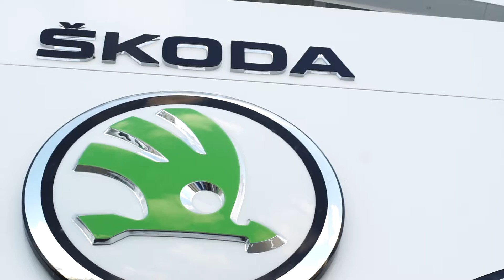POL-MOT ŠKODA Salon Samochodowy - Dni Otwarte | PROMO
Videorelacja z dni otwartych w salonie SKODY (POL-MOT AUTO) przy ulicy Połczyńskiej 125.